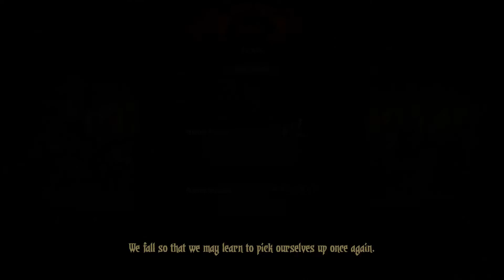Adventures into madness. Let's Play Darkest Dungeon EP3. Death smiles at us all.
Darkest Dungeon  pulls out all the stops as it attempts to crush my soul.